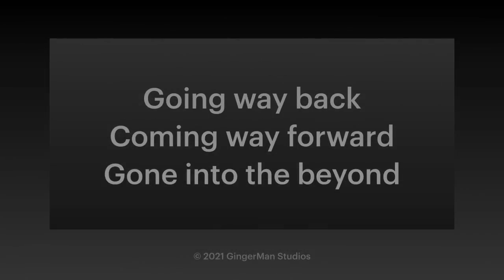FareWell SMH light version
This occasion to pay tribute to the memory of Serge Michel HUCHARD.
En hommage à la mémoire de Serge Michel HUCHARD.

Montage vidéo & arrangements : GingerMan Studios